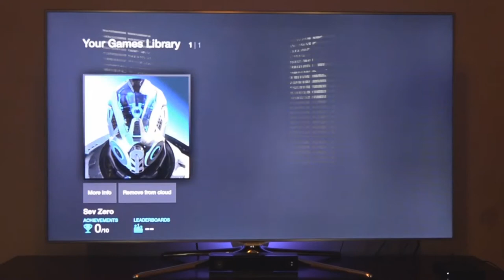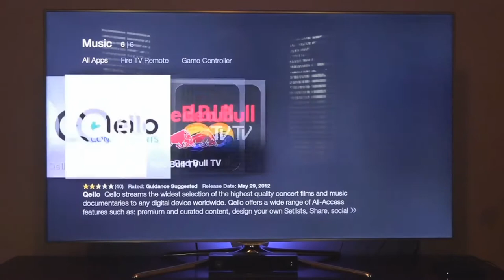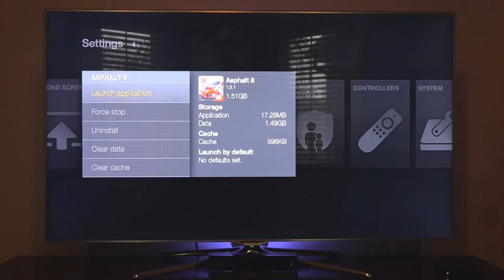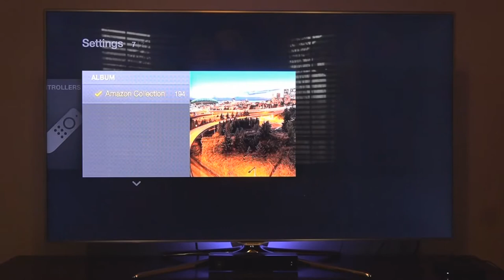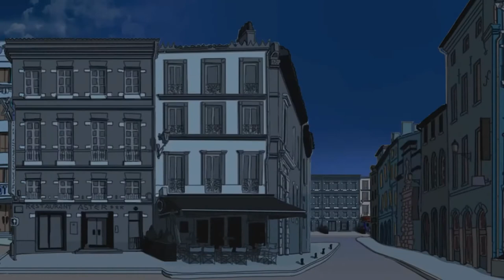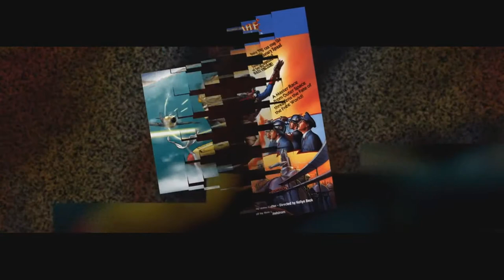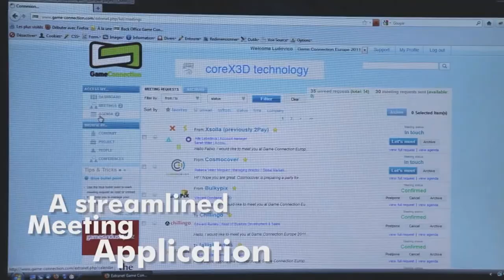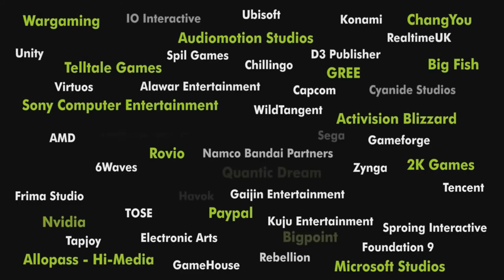Game Connection : Résumé avec Xiwen Games, Amuzo, Amazon, et d''autres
La semaine dernière nous avons rencontrés des développeurs et éditeurs sur le salon de la Game Connection et nous vous faisons un petit résumé en vidéo.